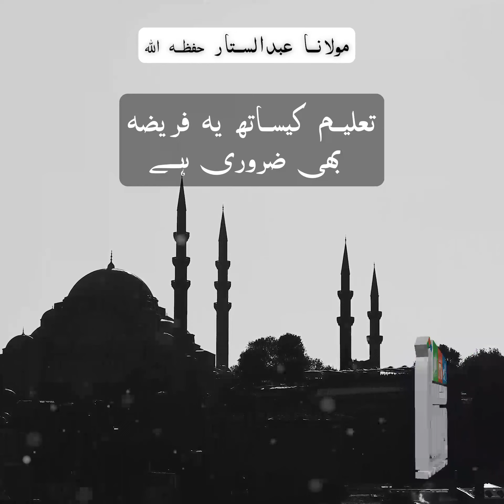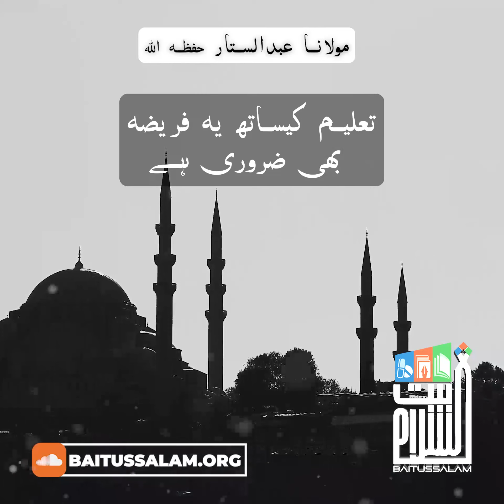Taleem ke sath yeh fareeza bhi zaroori hai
"تعلیم کیساتھ یہ فریضہ بھی ضروری ہے"

"This duty is necessary along with education"

Baitussalam Twitter:
Twitter.com/Baitussalam_org

Baitussalam Instagram:
Instagram.com/Baitussalamwelfaretrust

Baitussalam Vimeo Channel:
Vimeo.com/Baitussalam